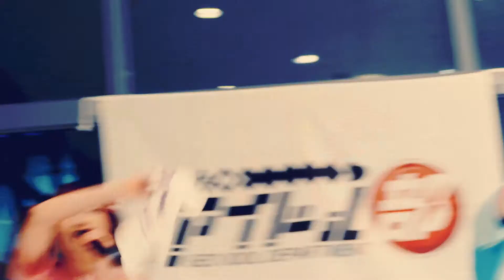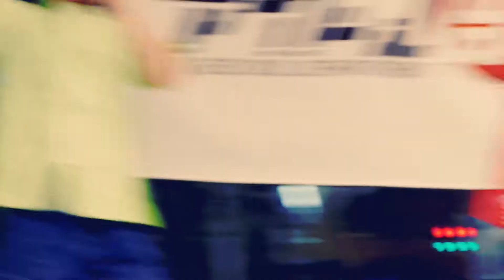GEOアイドル部 THE FIRST JOB スーパーセカンドストリート大宮日進店 2018.3.3 マルチカム編集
スーパーセカンドストリート大宮日進店で行われてるマンスリーライブ「THE FIRST JOB」から「ハイナピース」「chanGE Over」の２曲をマルチカメラで編集しました！！

＊カメラの設定ミスでピンボケするところがありますがご了承下さい。
ノーカット版は後日アップ予定です。